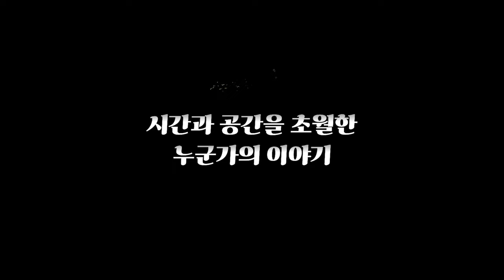그대들 경쟁 티어는 어떻게 할 것인가 1차 예고편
세이지의 문단속의 뒤를 이을 그대들 어떻게 살것인가 1차 예고편 패러디 입니다
★ 도움 주신 분들 : 키르_黒キツネ님, 부에_님, 애기댕이님, 헤스_님, 수순잉님, 시모님, 마시님, 한서리님, 몰살님, 김발지님, 푸우_님 다시 한 번 감사의 말씀 드립니다...!!

★ 영상 퍼가실땐 출처 남겨주세요. 출처를 남기지 않으시면 무단 영상 도용으로 간주합니다.